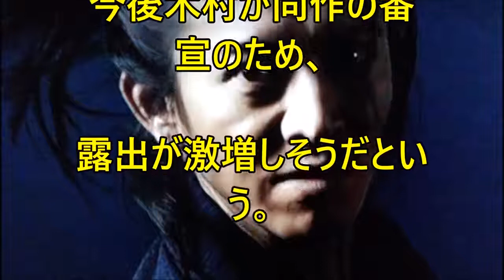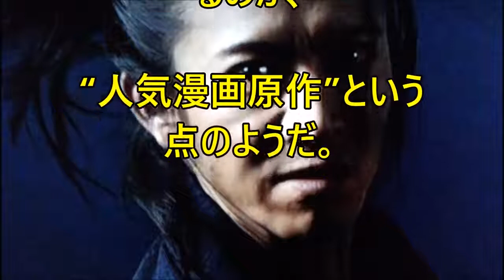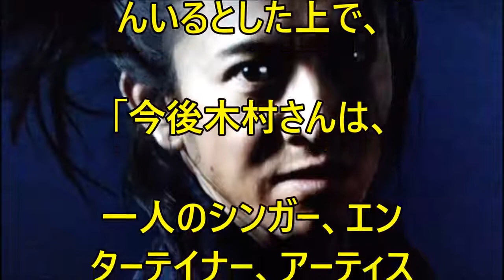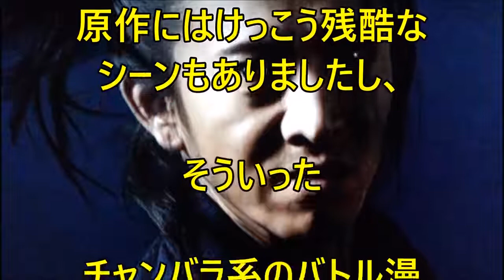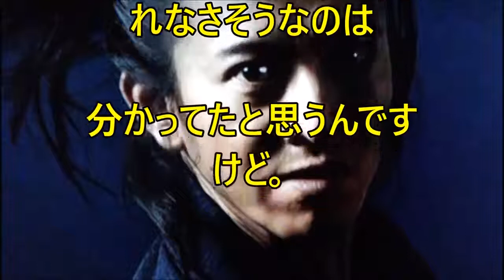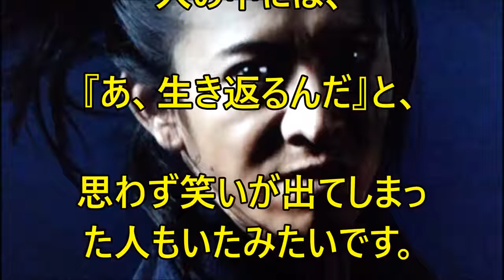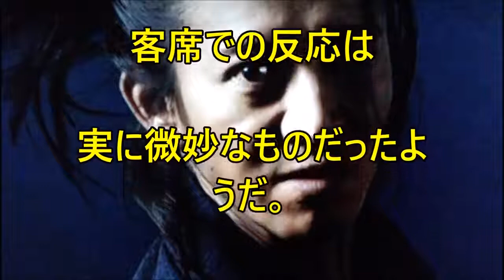元SMAP木村拓哉の無限の住人試写会でマスコミから最悪の反応！その理由とは？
元SMAP木村拓哉の無限の住人試写会でマスコミから最悪の反応！その理由とは？ エンタメ界の最新情報をお届けしますので、 もしよかったらチャ.

「無限の住人」マスコミ先行試写会での評判は最悪！「まるでキムタクのPVみたい」女性人気は絶望的で大コケ確実との評価【ゴシップ.

SMAPのメンバーを裏切った木村拓哉。 メディア、ファンからの批判が殺到して嫌いなジャニーズNo1に輝いた。 もし彼が不老不死になったら？.